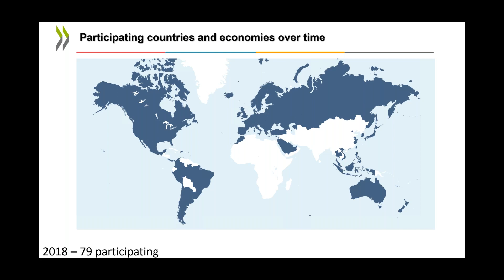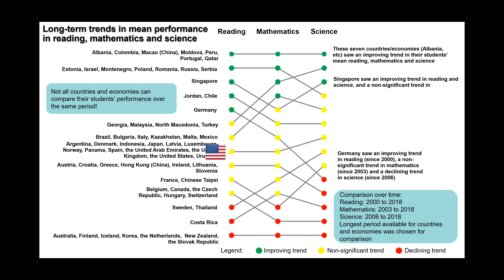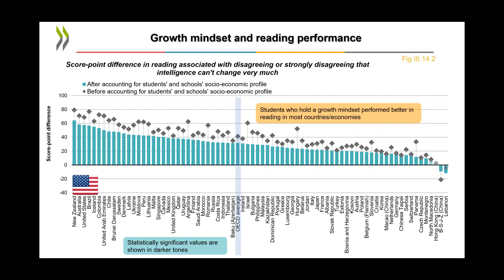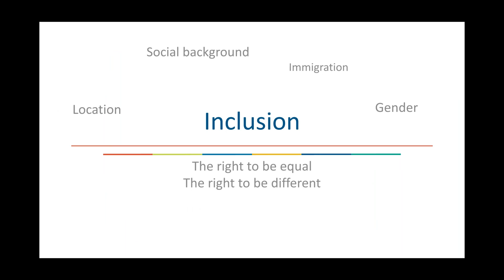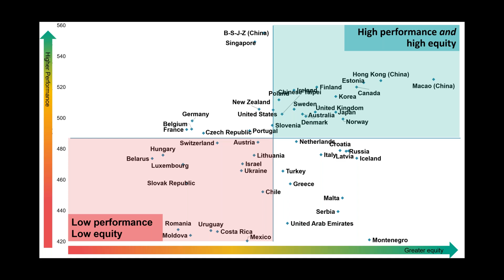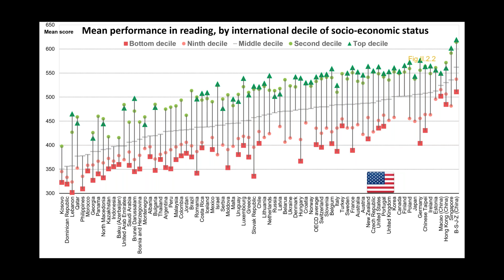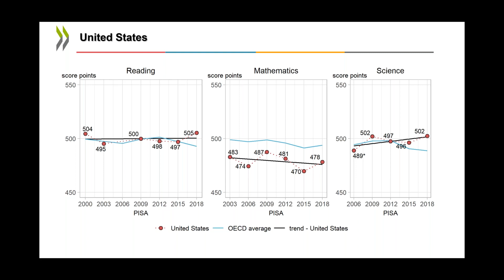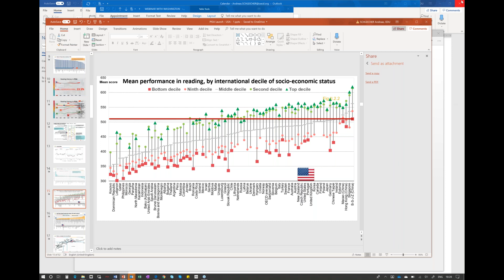Embargoed U S Media Briefing - OECD PISA 2018 Results with Andreas Schleicher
Since 2000, the OECD has been evaluating the knowledge and skills of the world’s 15-year-olds through its Programme for International Student Assessment (PISA) survey. Around 600,000 students in 79 countries and economies completed the test in 2018, representing about 32 million 15-year-olds. Several countries took part for the first time: Belarus, Bosnia and Herzegovina, Brunei Darussalam, Morocco, the Philippines, Saudi Arabia and Ukraine.